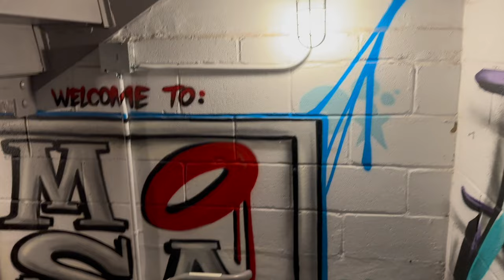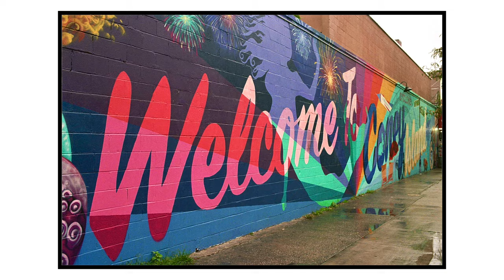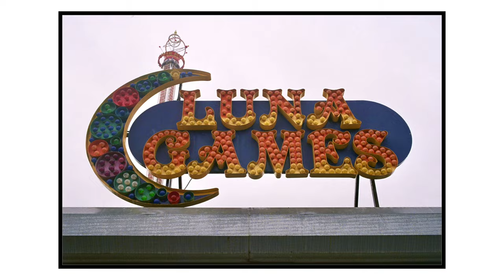Coney Island On Film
Coney Island, closed. Deserted and empty, captured on Kodak Ultramax film.

Save 10% on GVM lights by using my code "Davidkol"

GRAB SOME GEAR WITH THESE LINKS:
128GB SD CARD